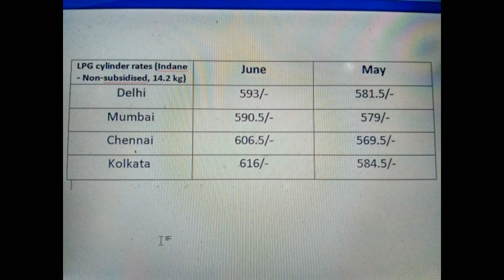'জুন' মাসে এল.পি.জি সিলিন্ডার এর দাম বাড়লো ।দাম কত হলো, এক্ষুনি দেখে নিন ।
হ্যালো বন্ধুরা, ‘Anir sathe Sumir Pachmeshali’ তে আপনাদের সবাইকে স্বাগত জানাই। আশা করি সবাই ভালো আছেন।
আমাদের এই চ্যানেল এ আমরা আপনাদের উপকারে লাগে এইরকম আরো প্রচুর ভিডিও বিভিন্ন সময়ে UPLOAD করেছি এবং নিয়মিত আরো দরকারি ভিডিও UPLOAD করতে থাকবো যেগুলো আমাদের চ্যানেল এর PLAYLIST এ আপনারা দেখতে পাবেন,যার জন্য CHANNEL এর LINK নীচে দেওয়া রইল।